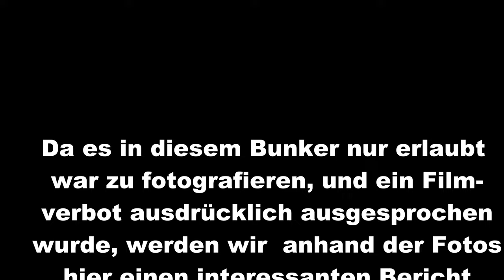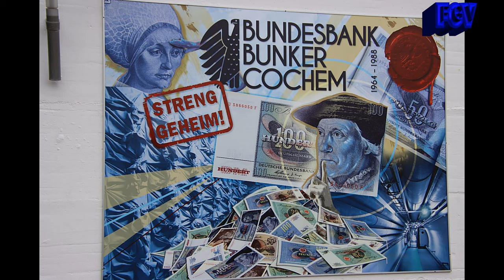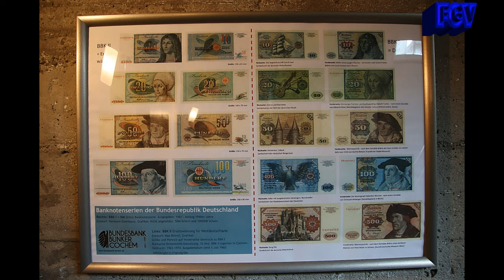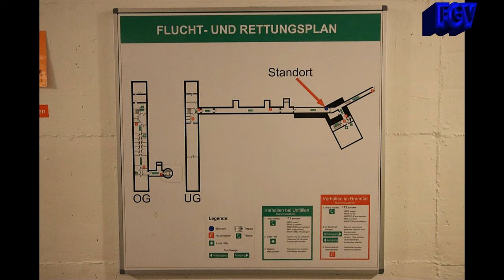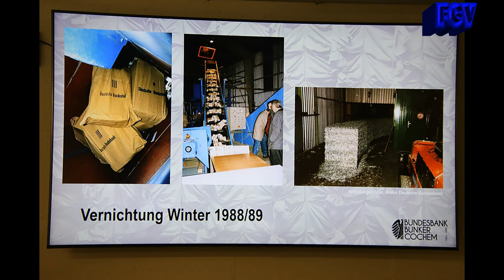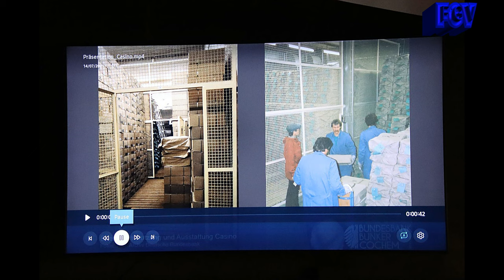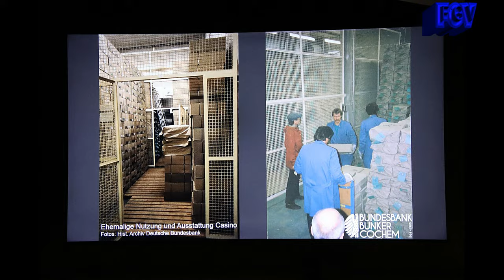Streng geheim! Der Bundesbank-Bunker in Cochem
Wir besichtigen den Bundesbank Bunker in Cochem und suchen die 15 Milliarden DM, die einst dort lagerten. Wenn ihr wissen wollt, was es mit dem Bunker auf sich hat, was die Nachbarn wußten, was die Bundesbankschüler wußten oder nicht, dann folgt uns durch den Bunker. Viel Spaß beim Mitkommen wünschen Frank und Heike.